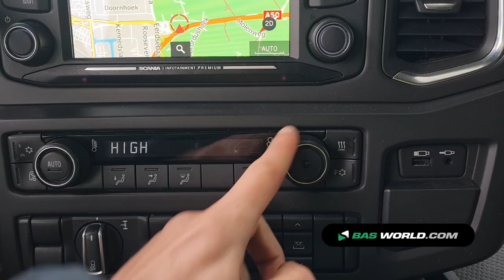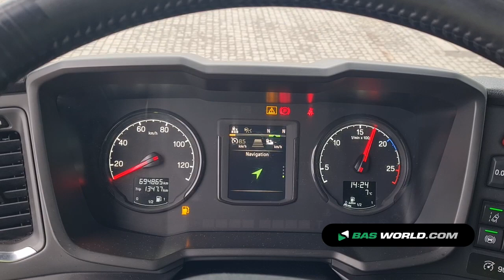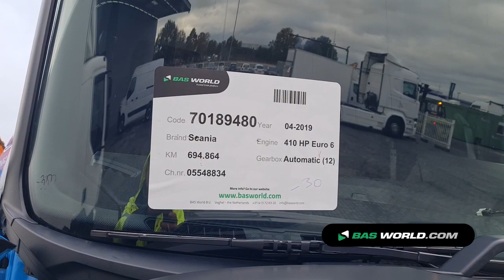70189480 Scania R